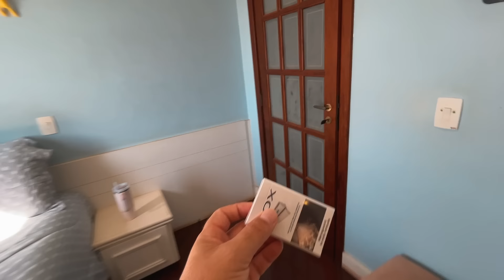NOSSOS PAIS INSPECIONARAM NOSSO QUARTO E VIRAM O QUE NÃO QUERIAM...